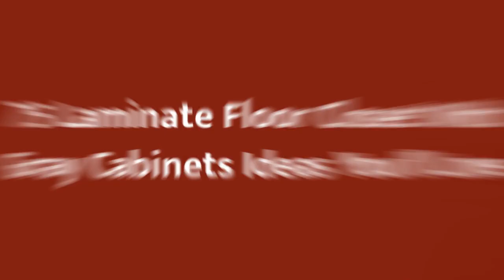75 Laminate Floor Closet With Gray Cabinets Design Ideas You'll Love 🌈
0:00:00 - Intro
0:00:12 - Laminate Floor Closet With Gray Cabinets Design Ideas You'll Love: Inspirations 1 to 25
0:01:37 - Laminate Floor Closet With Gray Cabinets Design Ideas You'll Love: Inspirations 26 to 50
0:03:13 - Laminate Floor Closet With Gray Cabinets Design Ideas You'll Love: Inspirations 51 to 75

Hello there!🌈